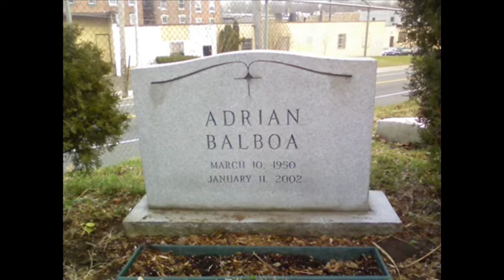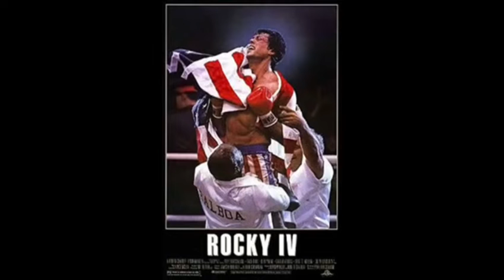RaginCanadianCritic's Full Review Of The Rocky Balboa Series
I was a big fan of RaginCanadianCritic's reviews back when he still made them & they were fantastic! One review I liked was his 2-part review on the Rocky Balboa series! My favorite out of these videos was Part 2 mainly because what  he said about Rocky 4, Rocky 5, & Rocky Balboa (AKA Rocky 6) fascinated me! But yeah, I have both parts of his review here!

0:00 Part 1
6:53 Part 2

As usual, this is in the event RaginCanadianCritic decides to remove or private his reviews or close his channel altogether!